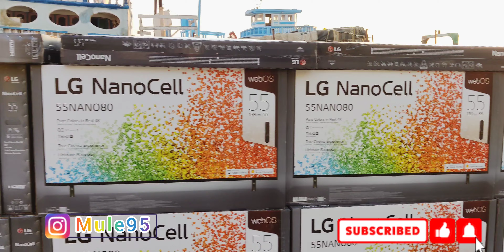Dubai Ka Mahol Kaisa Hai ||दुबई का माहौल|| Ganesh Mule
HELLO PEOPLE
welcome to my world
EAT PLAY SLEEP REPEATE vlog and short videos and live Streaming
Gaming Streamer Channel. YouTube Live Watch great live streams, such as live gaming, live music, live sports and live newsJokes video

Funny video

Reels video

Time pass center

Entertainment center

Comedy video

The Kapila Sharm show

Comedy video.
Moj video

Taka taka video